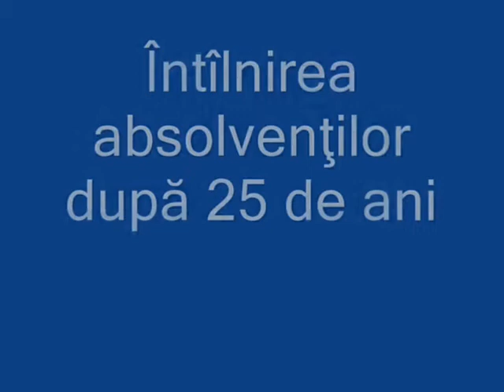Scoala nr.29 Chisinau (Liceul L.Rebreanu)film 2